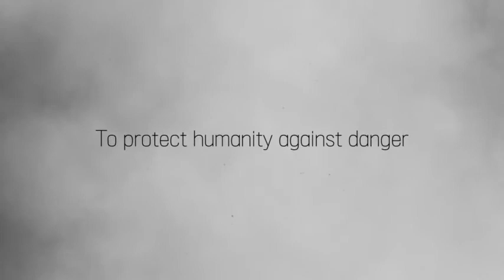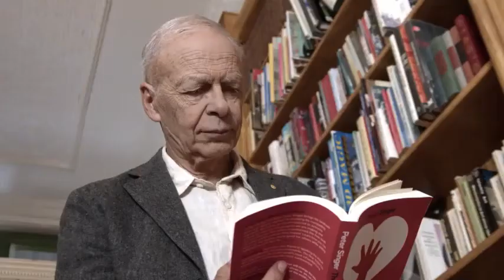EBS_ GREAT MINDS Trailer